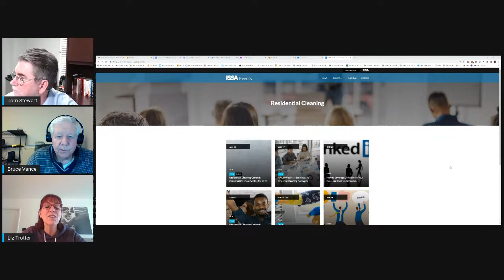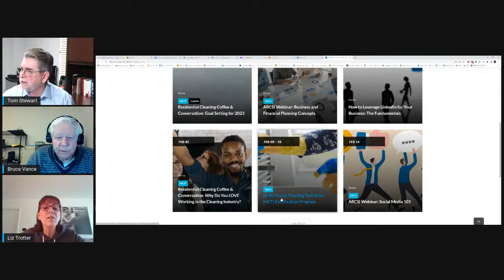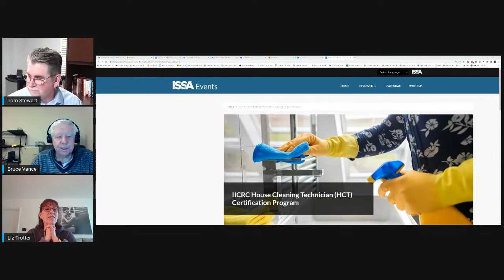How Cleaning Will Evolve in 2023 & Into The Future!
Smart Business Moves will host Bruce Vance, an expert in the science of cleaning. Bruce is passionate about changing the house cleaning industry from the old perception of mindless servants to one of knowledgeable professionals. Bruce wants to raise the bar on both the reality and the perception of the house cleaning technician. Join us LIVE for a great discussion on how cleaning will evolve in 2023 and beyond.